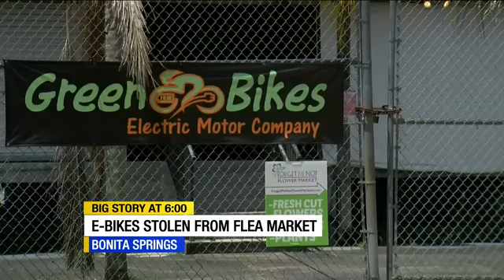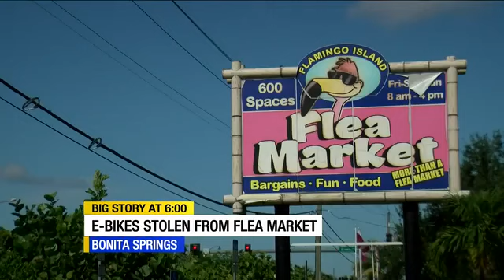9 E-Bikes stolen from Bonita Springs Flea Market